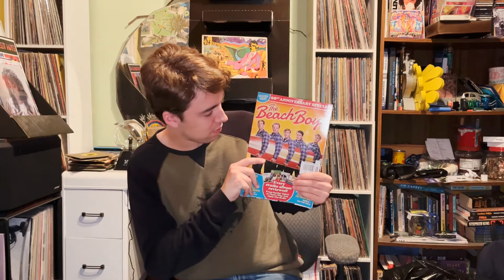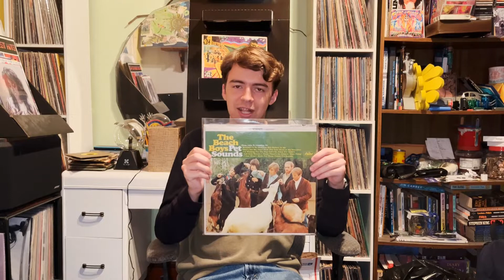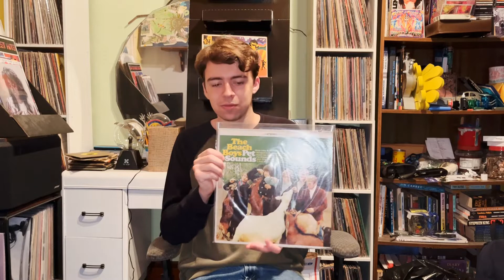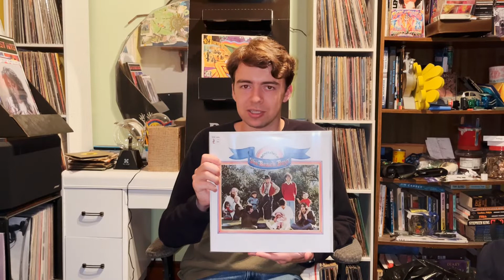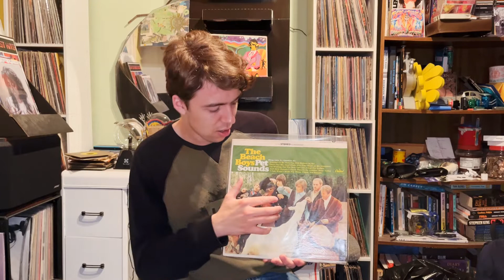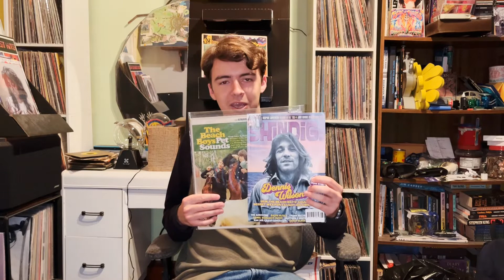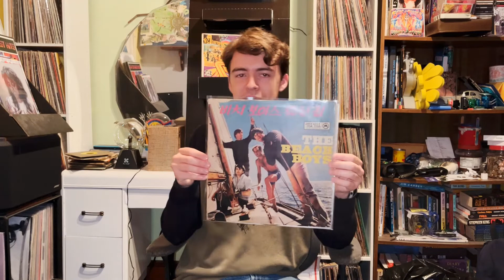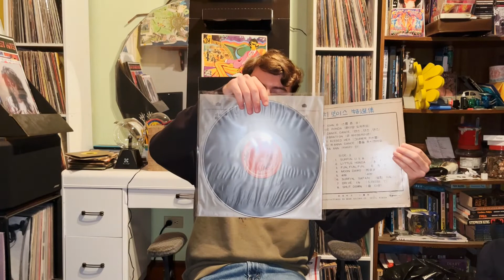Why I Love The Beach Boys!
Hope everyone is having a good weekend! I thought it would be fun to put together a video expressing how much I'm a fan of The Beach Boys. I somehow forgot to mention the signed Brian Wilson biography I also have in my collection. As I have never done a video like this, let me know how you like it, and I will hopefully do ones on other bands too. Regarding playlists, I put two together. The first is two favorites from each Beach Boys album up to 1970, the second is rarities or extended mixes.